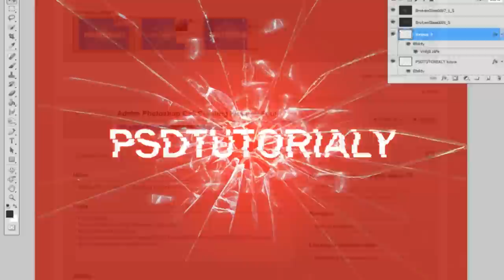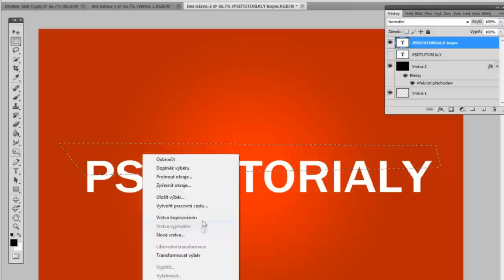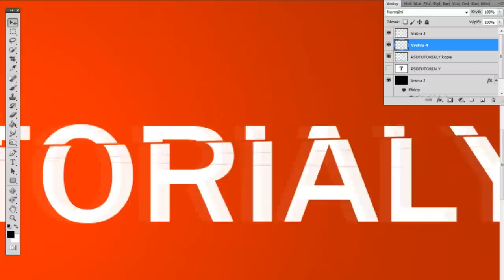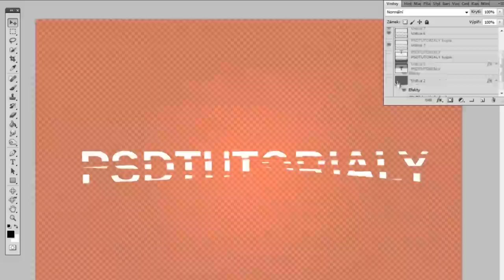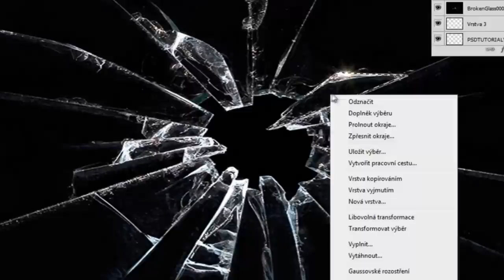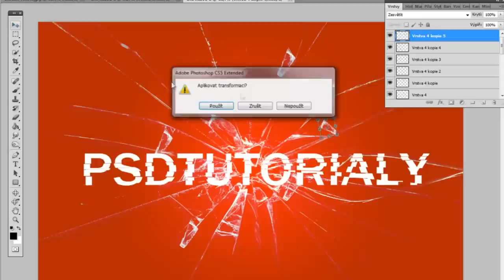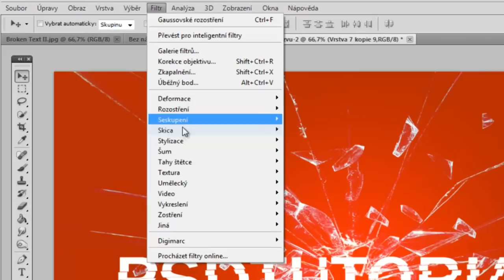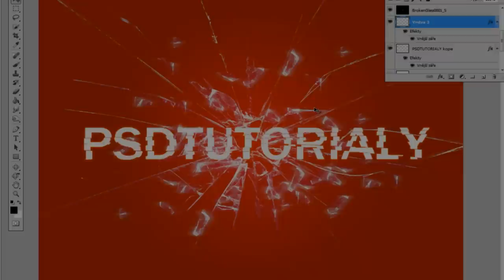Adobe Photoshop Cs5 Zlomený Text Dva Sk.Cz [PSDTutorialy]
PSDTutoriály

Potrebujete niečo?